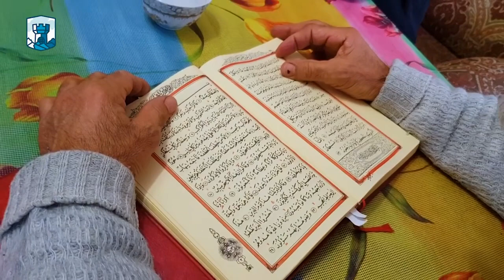В СЕЛЕ КАТЕРЛЕЗ (ВОЙКОВО) ПРОВЕЛИ ДУА В ПОДДЕРЖКУ ПОЛИТЗАКЛЮЧЕННЫХ «ВТОРОЙ СИМФЕРОПОЛЬСКОЙ ГРУППЫ»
15 декабря  жители села Катерлез (Войково) Ленинского района провели дуа (молебен) в поддержку политзаключенных Сервета Газиева, Джемиля Гафарова, Алима Каримова, Сейрана Муртазы и Эрфана Османова. Прокурор запросил подсудимым сроки от 13 до 13 с половиной лет в колонии строгого режима. Среди них два пожилых человека с серьезными заболеваниями — 62-летний Сервет Газиев и 60-летний Джемиль Гафаров.

«Мы сегодня собрались для того, чтобы провести молебен за наших соотечественников, которых обвиняют в терроризме и захвате власти. Мы знаем, что они не виноваты и требуем от властей прекратить преследование нашего народа», - Джафер Османов.